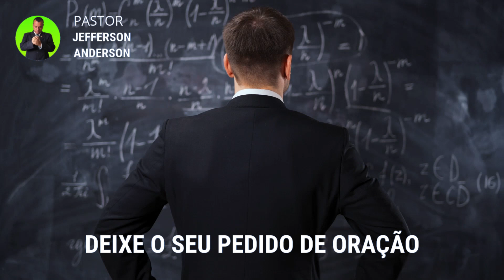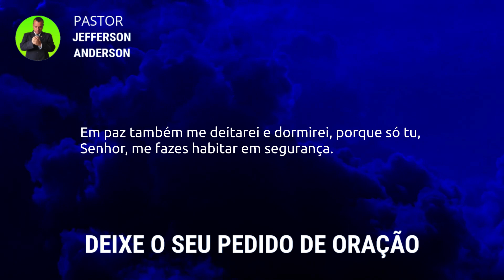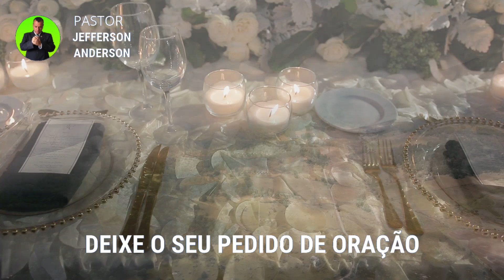ORAÇÃO PODEROSA DA NOITE PARA DORMIR EM PAZ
Olá Graça e Paz do nosso Senhor e Salvador Jesus Cristo, seja Bem Vindo a mais uma Oração Poderosa da Noite para Dormir em Paz, Depois que você receber está oração com Fé Deus vai te visitar e você vai dormir em paz em nome do Senhor Jesus, Deixe o seu pedido de oração nos comentários se inscreva no canal até a próxima oração, Deus te Abençoe.

Colabore com este Ministério:

Agência: 2216
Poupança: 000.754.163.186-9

Versículo citado na oração:

Salmos 4:8

8 Em paz também me deitarei e dormirei, porque só tu, Senhor, me fazes habitar em segurança.

Para sua meditação:

Hebreus 11:1-3

1. Ora, a fé é o firme fundamento das coisas que se esperam e a prova das coisas que se não vêem.
2. Porque, por ela, os antigos alcançaram testemunho.
3. Pela fé, entendemos que os mundos, pela palavra de Deus, foram criados; de maneira que aquilo que se vê não foi feito do que é aparente.

Capítulos da Oração:

00:00 introdução
01:30 Palavra e Desenvolvimento
05:19 Oração Poderosa da Noite para Dormir em Paz
10:47 Considerações finais